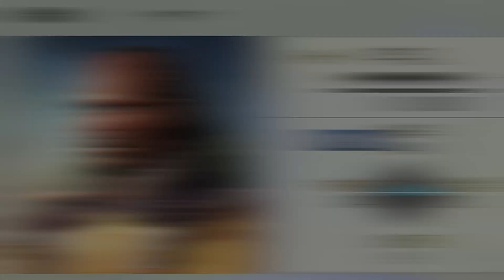信長の野望【新生】イケキリシタン武将ランキング50～1位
こんちゃす！むんすけです。
少しだけ勉強になる、信長の野望【新生】のゲーム実況はじめます。
わかりやすいよう、説明を混ぜながらじっくりプレイします。
戦国時代が好きな方いらっしゃいませ。
戦国武将は好きって方いらっしゃいませ。
信長の野望ファンの方いらっしゃいませ。
全然知らんけど少し興味あるって方、この機会に是非いらっしゃいませ。

ランキング動画も作成しております。
戦国武将をこの機会に是非知って頂きたいです。
まずはランキング動画からお気軽にどうぞ。